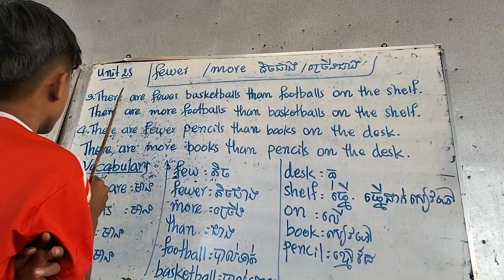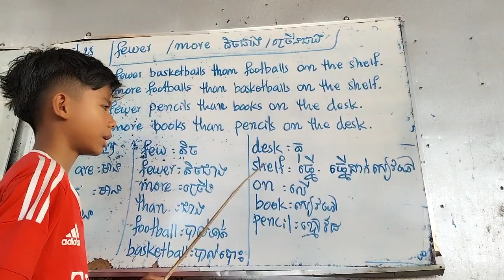up and away level6 unit25: fewer/more